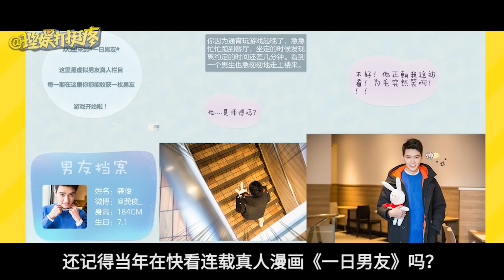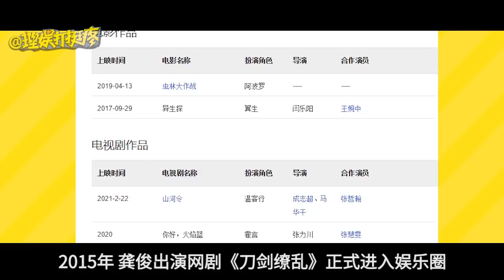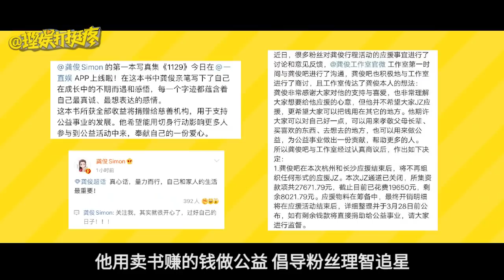【理娱打挺疼】从糊咖到霸屏，龚俊的爆火之路是怎么走的？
理娱打挺疼 前段时间，编辑部做了一期关于《山河令》的视频，没想到仅仅过去了两周，主演龚俊的微博粉丝竟然破一千万了！这人气涨得也忒快了点。随着热度的剧增，大家也纷纷开始好奇，之前都没听说过龚俊这个人，咋就突然爆了呢？今天我们就来和大家聊聊，从糊咖到霸屏，龚俊的爆火之路是怎么走的？